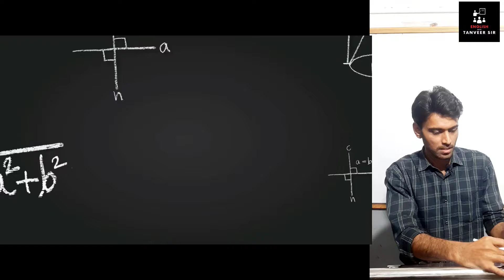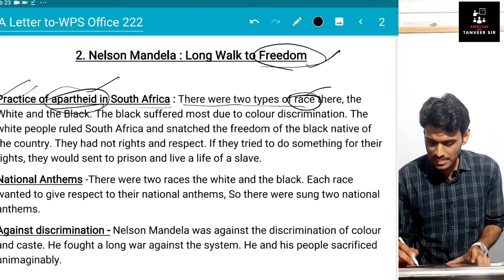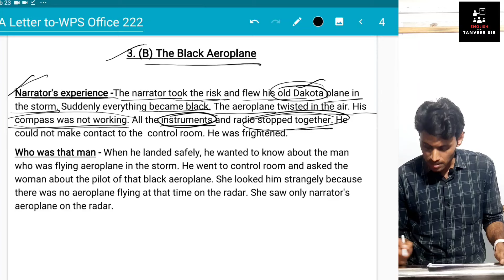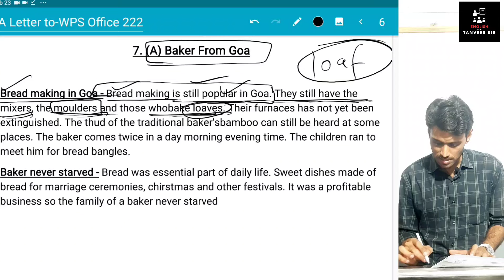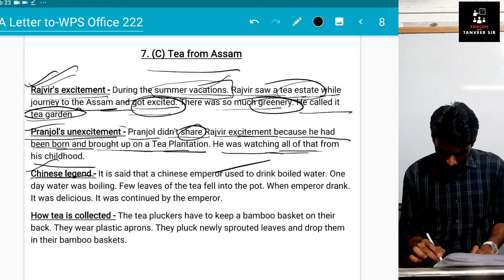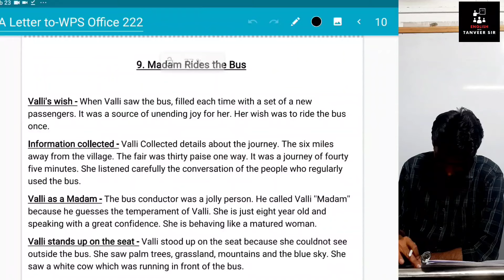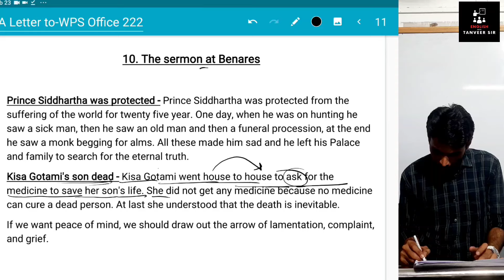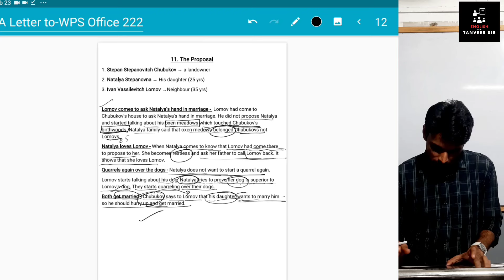Class 10th English Complete Revision First Flight Prose| Part 1|Crash course by Tanveer Alam Sir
प्यारे बच्चों,
इस Crash course को बेहतर समझने के लिए इन नोट्स को अपनी नोटबुक में लिख कर याद करे, नोट्स लिख लेने के बाद वीडियो से समझ समझ कर पढ़े आपको बेहतर समझ आयेगा, अपने साथियों के साथ भी वीडियो share करें l

For getting PDF

Yours Well-wisher
Tanveer Alam